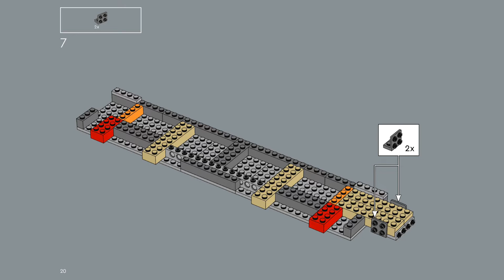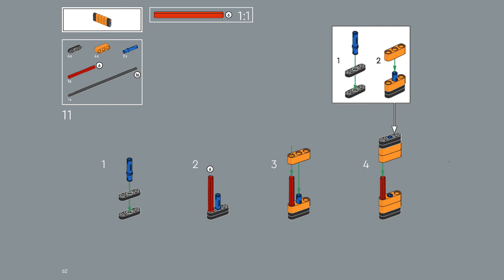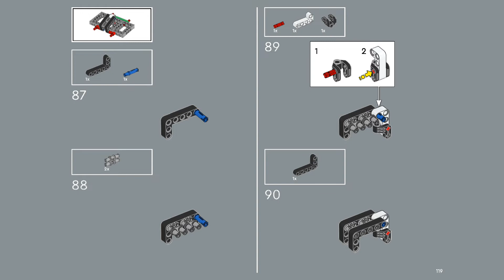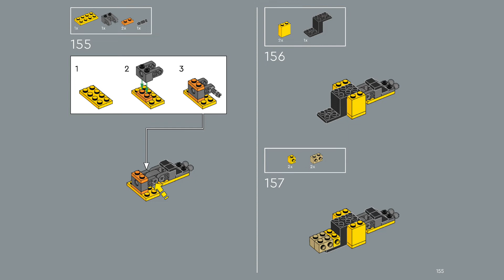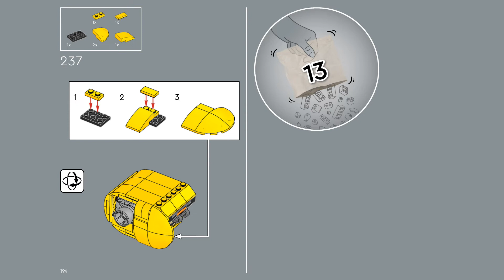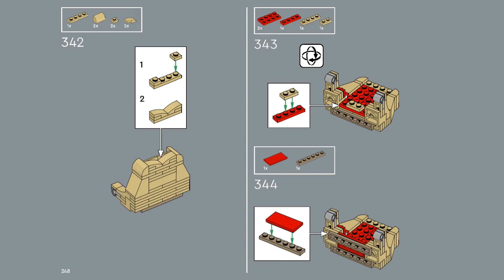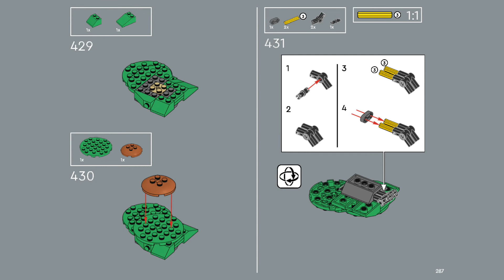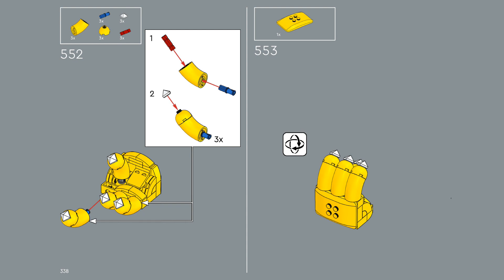Lego Instructions| The Mighty Bowser | 71411 | LEGO Super Mario